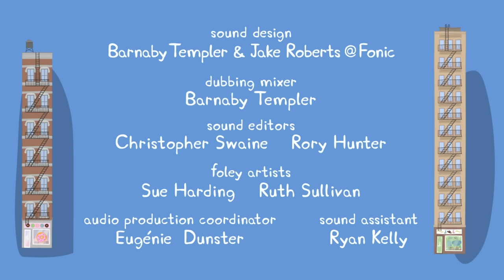Peppa Pig in Super Potato's Hollywood Movie! | Peppa Pig Official | Family Kids Cartoon